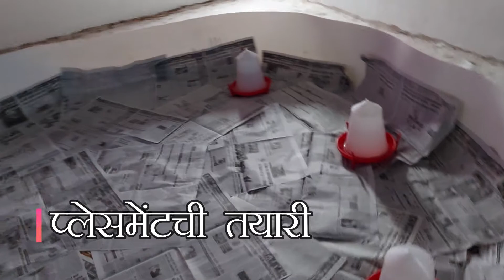Chick placement / shed prepartion /chick care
हा व्हिडिओ चिक प्लेसमेंटची संकल्पना, ते कसे केले जाते, काय तयारी करणार आहे, तपशीलवार स्पष्टीकरण देत आहे आणि आपल्याकडे काही प्रश्न असल्यास थेट नंबर किंवा इन्स्टाग्राम खात्यावर संपर्क साधा.